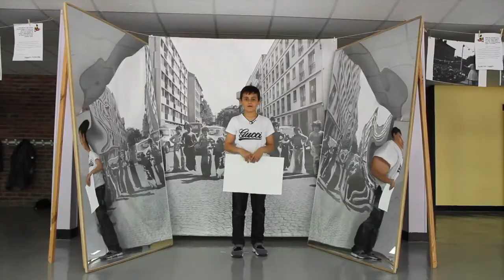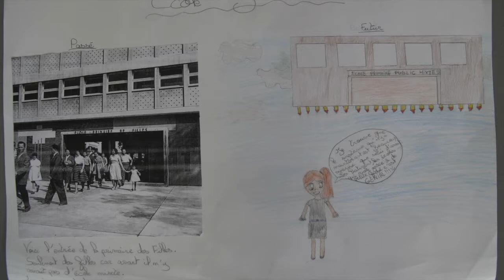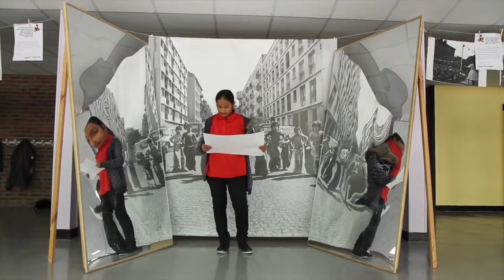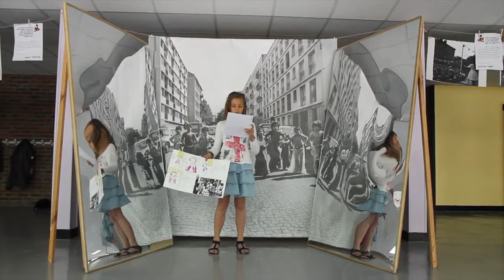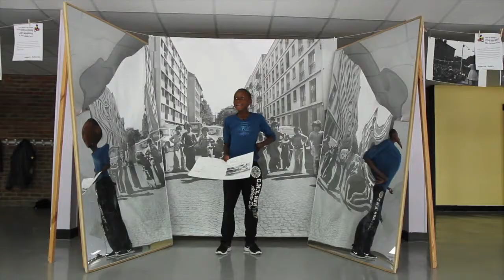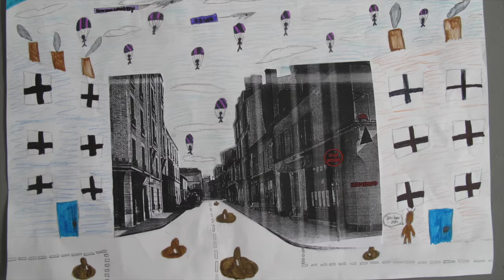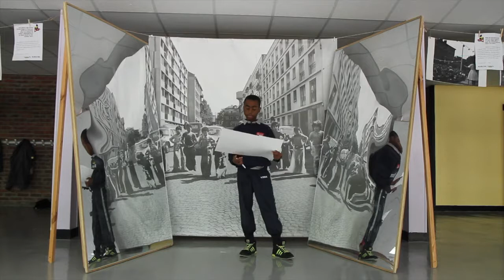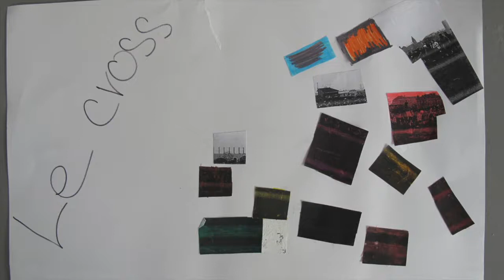LCL 2014 : Ecole Langevin, Olivier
Quand les classes de l'école Langevin s'invitent dans les rues de la ville de Saint ouen ...